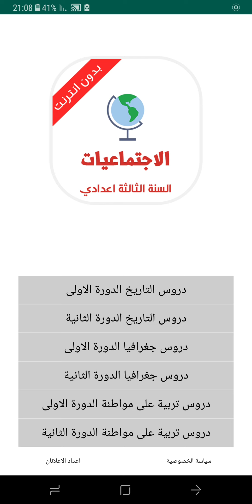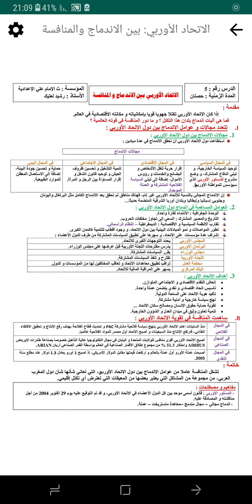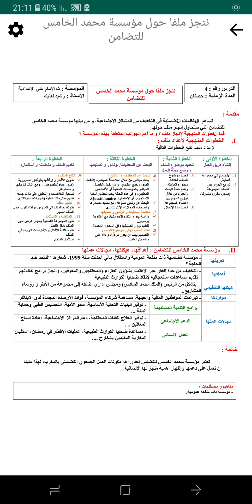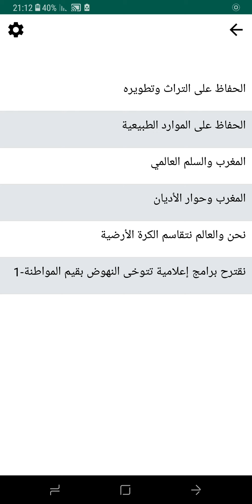ملخص دروس الاجتماعيات الثالثة إعدادي الدورة الثانية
صور ملخصاتالاجتماعيات الثالثةإعدادي الدورة الثانية.
صور ملخصات الاجتماعيات الثالثة إعدادي الدورة الأولى.